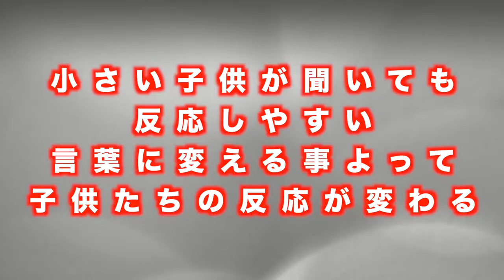Mr.オクチのステージショー講座 『パフォーマンスを仕事として成功するためのイロハ』part-5 少人数と大人数のパフォーマンスについて アユートテレビジョン aiuto television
Mr.オクチの出演依頼はアユート株式会社へお任せ

Mr.オクチ
OKUCHI WORLD
最初から最後まで笑いっぱなし。
見る人全てに笑いと感動を！

海外から逆輸入！コメディーエンターテイナー

ニュージーランドで大道芸を始め、1995年「逆輸入 パフォーマー」として日本デビュー。
「天保山パフォーマーライセンス」「EXPOアーティストinフォレスト ライセンス」を取得。
今年で芸歴24周年を迎え、ショーの回数は1万回以上になります。
パフォーマンススクールの講師も兼務しております。

01数々の受賞歴
1998年 「SBS静岡カップ・パフォーマンス部門」優勝
2000年 「岸和田カンカンエンターテイメント」年間MVP授賞
2002年 「岸和田カンカンエンターテイメント」年間MVP授賞
2003年 「第5回大阪天満天神街道芸祭」優勝
2003年 「第7回九州大道芸まつりin宗像」準グランプリ
2004年 「第6回大阪天満天神街道芸祭」優勝
2006年 「第8回大阪天満天神街道芸祭」優勝
2009年 「神戸ビエンナーレ大道芸コンペティション」優勝
2011年 「天保山ワールドパフォーマンスフェスティバル」銀賞授賞

02出演歴
読売テレビ「なるとも！」「AKBと××」「朝生ワイドす・またん」
毎日テレビ「VOICE」
関西テレビ「ニュースアンカー」
フジテレビ「美味しんぼ」
日本テレビ「24時間テレビ 愛は地球を救う」
朝日放送「ビーバップ！ハイヒール」（表情ギャップグランプリ）
eo光テレビ「かんさいすきま情報社」
関西ウォーカー、文溪堂 「道徳と特別活動」コラム執筆
FM-HANAKO 82.4「さわやかワイド82.4！」

さまざまなパフォーマンスで、見る人全てを笑いと感動の世界へ

ジャグリング・パントマイム・マジック・バルーン・イリュージョンなど、
様々なエンターテインメントをご提供します。
大道芸のメジャースポット「海遊館・天保山」の中で「観客を一番集める芸人！？」としても有名。
現在、ライブイベントを中心に日本全国各地で活躍中！

ジャグリング･バランス芸
中国コマ、ナイフ、火の棒などを操り、アグレッシブに観客を楽しませます。
お手玉(ボール、リング、クラブ、ナイフ、火の棒)･ディアボロ･スタッキングシガー･ローラーボーラー etc

和物曲芸
今では希少な存在となった和芸・伝統曲芸も行います。
皿回し･大こま回し･こまの糸渡り･けん玉 etc

バルーン
細長い風船をねじったり、組み合わせて、様々な形の動物やキャラクターを作ります。
木登りお猿･ラヴプードル･ピンクパンサー等180㎝ジャンボバルーン入りなど50種類以上のレパートリー etc

３６０度VR動画撮影・編集を行なっています。

★その他　多数